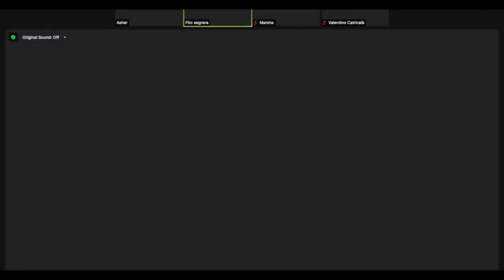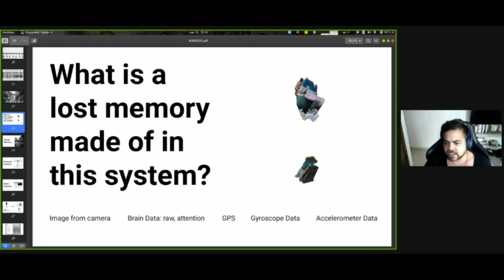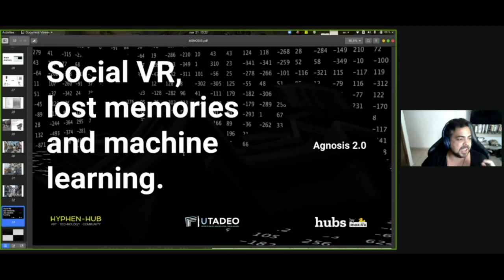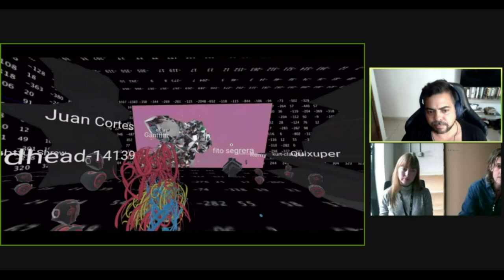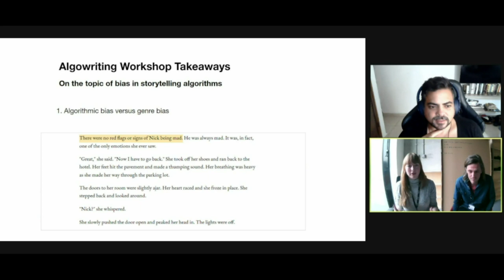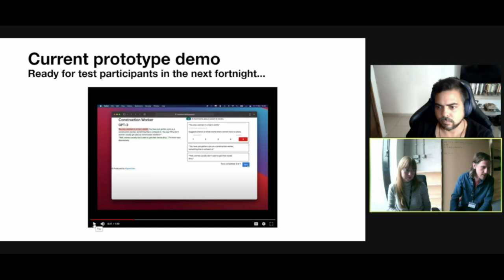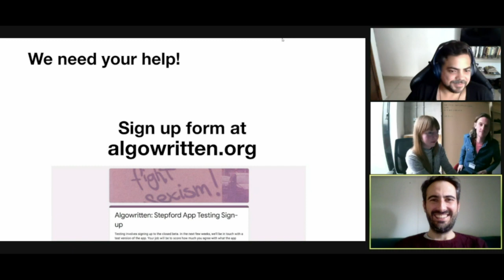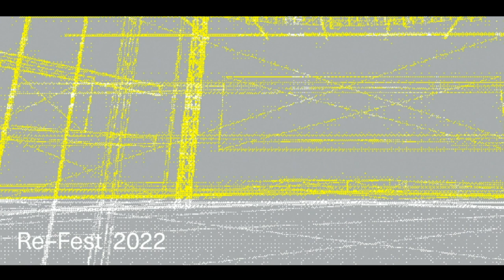Agnosis at Re Fest 2022 with CultureHub on Monday 21 March 2022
Agnosis
8 a.m. PDT (San Francisco, UTC -7) / 11 a.m. EDT (New York, UTC -4)

Colombian artist Fito Segrera will have a conversation around the works Agnosis: The Lost Memories and Datasphere, two portable electroencephalograms that, through machine learning, image processing algorithms and video hardware, reflect on the construction of collective memory and the possibility of understanding technologies as tools to create social fabric.

In the works, the social VR platforms become scenarios to travel through the memories (materialized as ghostly projections) of Afro-descendant communities of the Caribbean with whom Segrera worked during 2013. Can technology mediate our relationship with present and suppressed memories of historically segregated communities? What role have technological tools played in the representation of otherness?

In this conversation, the artist will exchange ideas with members of the School of Digital Arts-SODA, Manchester Metropolitan University and Hyphen Hub. Panelists include: Fito Segrera, Asher Remy-Toledo, Dr. David Jackson, Marsha Courneya, and Valentino Catricalá.

Fito Segrera (b. 1983, Colombia) is an artist and creative technologist working at the intersection between art, philosophy and technology. Segrera’s philosophical and poetic systems investigate our conventional models of cognition and perception, the limitations of Mind and our relationship with the world and ourselves. His current artistic practice attempts to use the rationality of artificial intelligence to lift the veil of the irrational by exposing the errors behind machine learning and cognitive computing systems. Segrera’s installations and sculptures act as instruments for understanding the limitations of human perception and our ideas about the nature of reality.